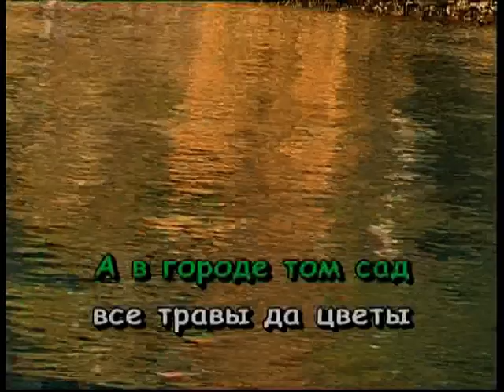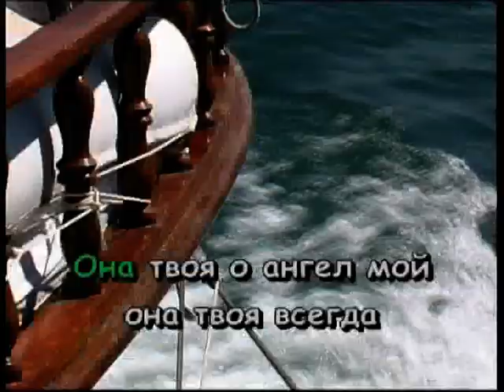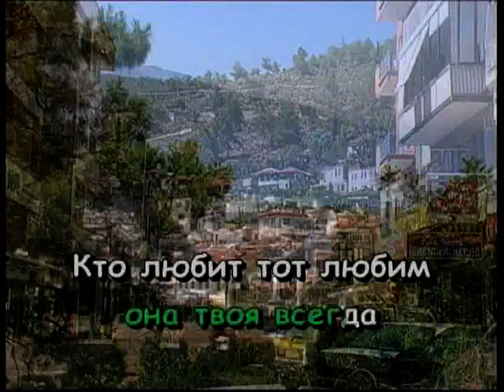gorod zolotoj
ZGR48 , SUNOMUSIC, GEMAFREI